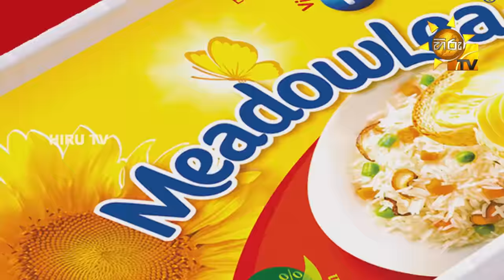Podi Waddo - පොඩි වැඩ්ඩෝ | Episode 72 | 2023-10-01| Hiru TV